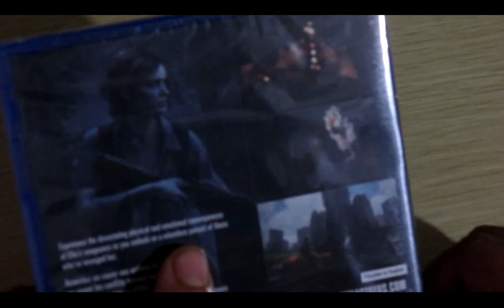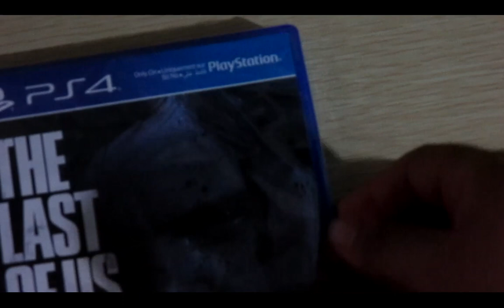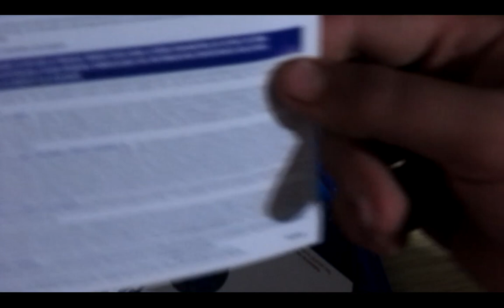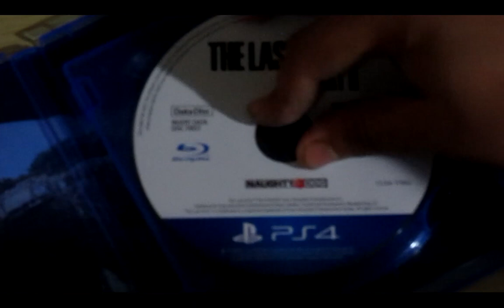The Last Of Us Part II Unboxing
With the show's popularity growing a lot, I think it's time we unbox The Last Of Us Part II.
I will be playing it and giving you my thoughts soon.